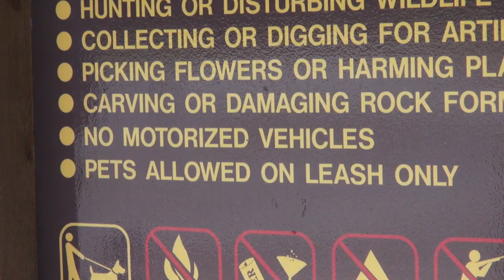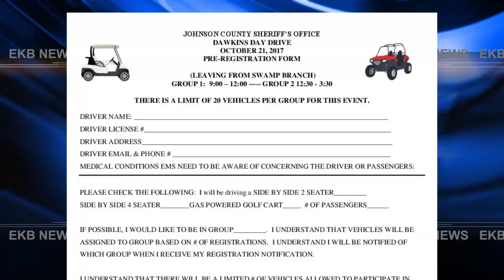Johnson County Sheriff's Office hosting Dawkins Day Drive